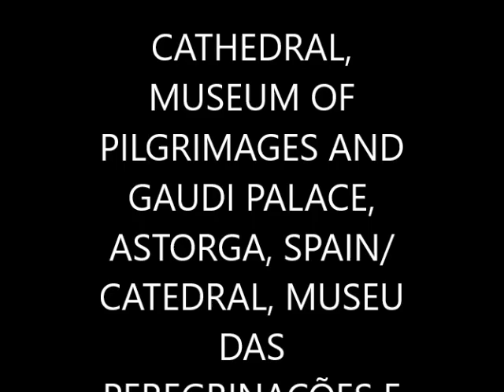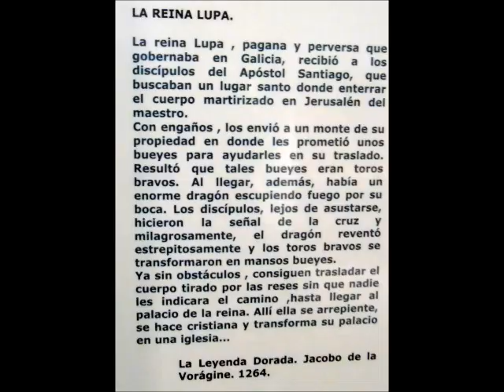CATHEDRAL, MUSEUM OF PILGRIMAGES AND GAUDI PALACE, ASTORGA, SPAIN